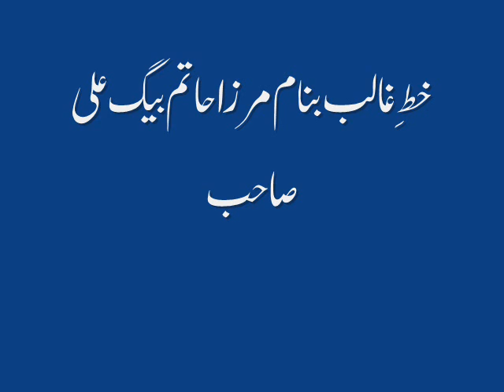A letter to Mirza Haatim Baig by Mirza Ghalib